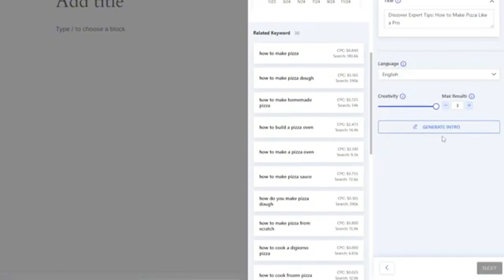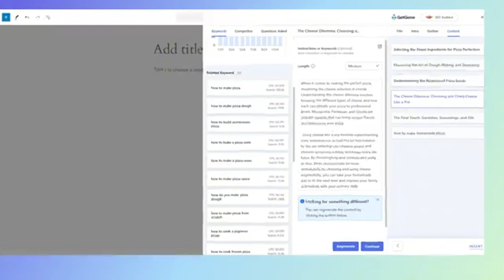Get Genie AI – The Fastest Content Writing Machine I’ve Ever Seen!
I used AI to write 10 blog posts in just 1 hour – and the results were insane! In this video, I put Get Genie AI, the fastest content writing machine I’ve ever seen, to the ultimate speed test. From blog outlines to fully written posts, I let the AI take full control.
💥 What happened next? Let’s just say... the results shocked me.

🎁 𝗧𝗼𝗼𝗹𝘀 & 𝗗𝗶𝘀𝗰𝗼𝘂𝗻𝘁𝘀